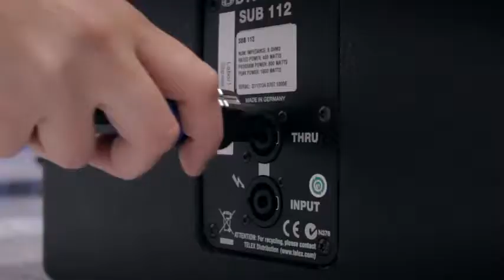POWERMATE600-3 Connecting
Powermixer 6mic/line 2st line, 2st USB,3 EQ, 3x aux, 2x1000W